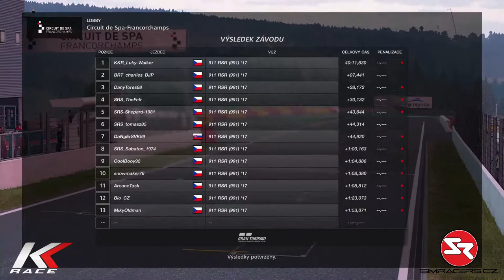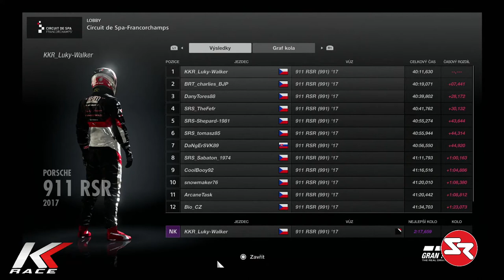SIMRACERS.CZ// Europe Challenge Series Porsche 911 RSR 2017 GR.3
Czech SimRacing , Granturismo , PS4